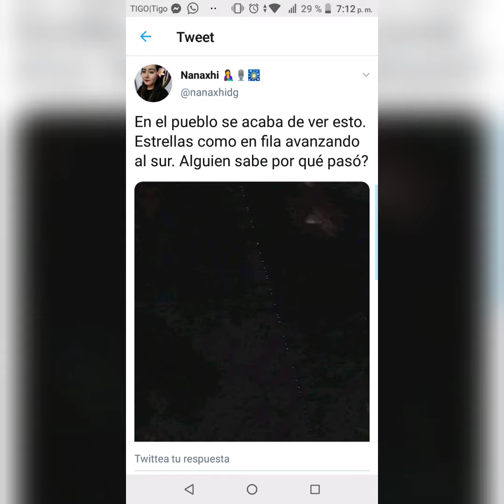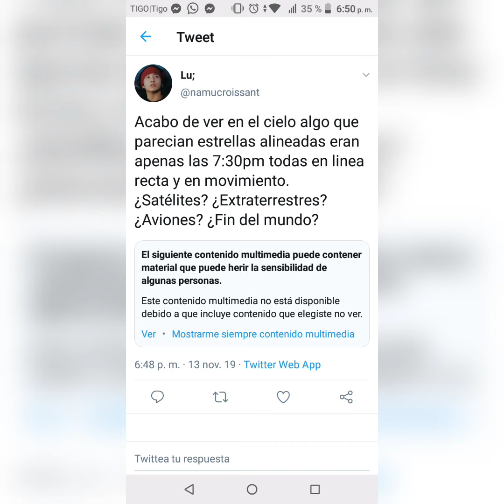Extrañas luces tipo estrellas se mueven en fila en el cielo que son? Ovnis o satélites 2020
Extrañas Luces y aparentes Estrellas pasan en fila o línea recta en el cielo, que son? Ovnis o satélites 13 de noviembre de 2019.

No son extraterrestres ni ovnis ni meteoros; sino que se trata de 60 satélites lanzados por space x supuestamente para mejorar internet.